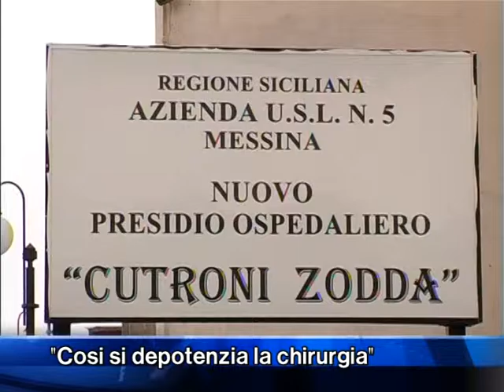Barcellona, la Uil denuncia: "Depotenziata Chirurgia"